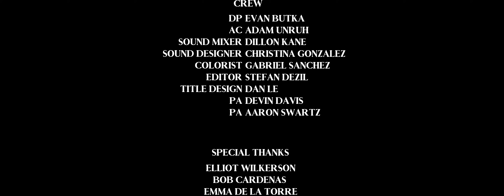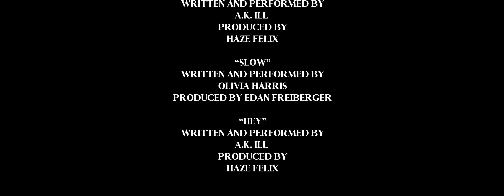Blackberry Short Film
After the death of a black teen, a nightcap for two wealthy strangers goes awry.